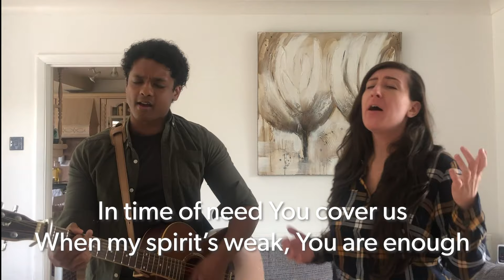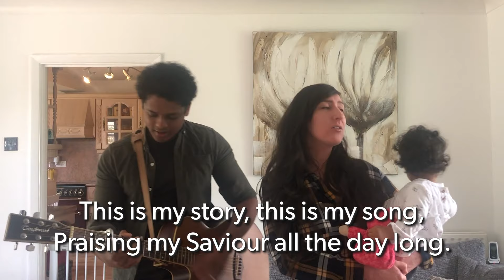Now - Pastor Yemi Onabanjo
During the word this week Pastor Yemi reminds us of the urgency of now, how we are all subject to God's timing one how life-changing it can be.

0:00 Praise & Worship
28:43 Special Announcement
35:15 Sermon